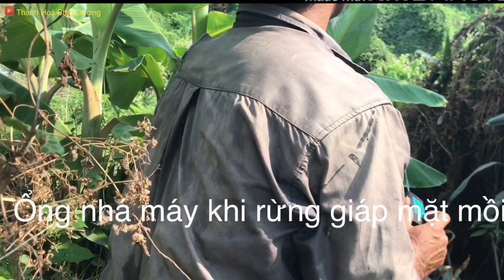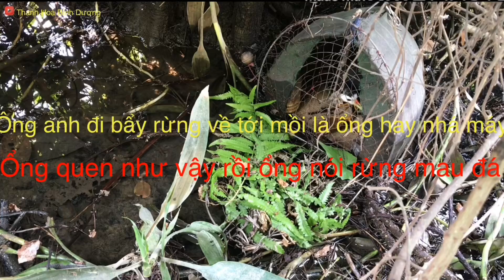Bẩy quốc -Cận cảnh mồi bổi Ông anh -Chia sẻ cách chọn vị trí gài lụp-Thanh Hoà Bình Dương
Chia sẻ cách chọn vị trí gài lụp -Cận cảnh mồi bổi ông anh